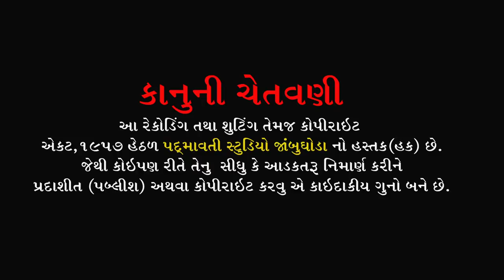Vikaramdas Bapu ll Kadadara, Ta. Morva ll Part 1 ll 2019